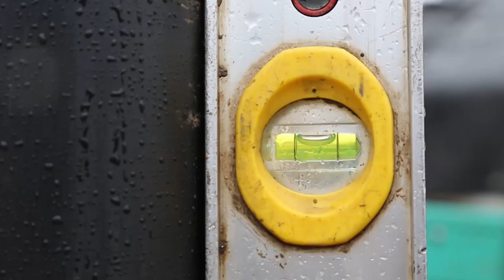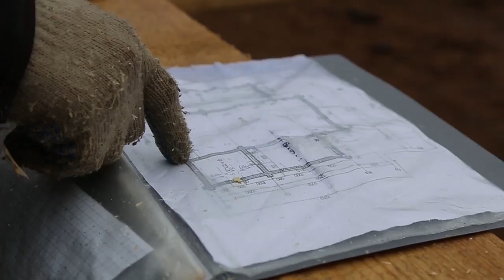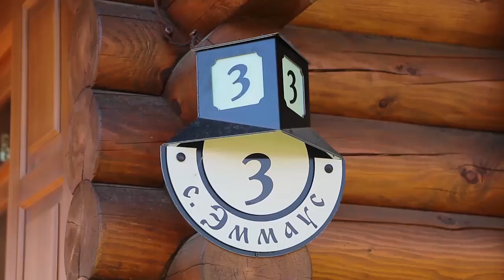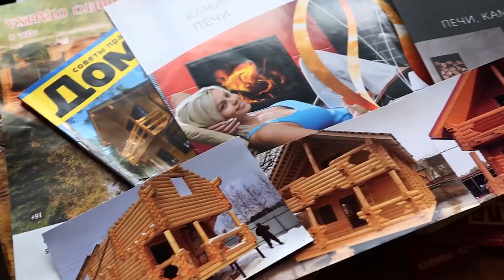Этапы строительства ИЗБА-ТВЕРЬ